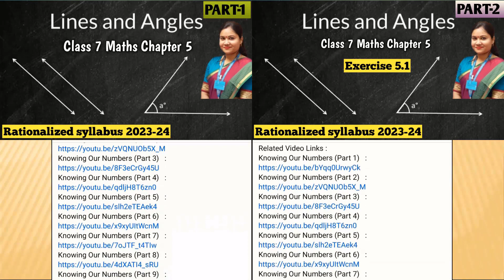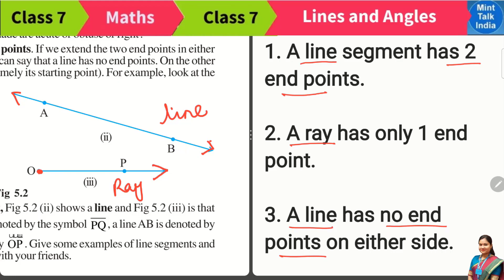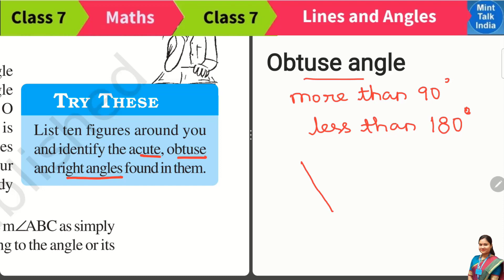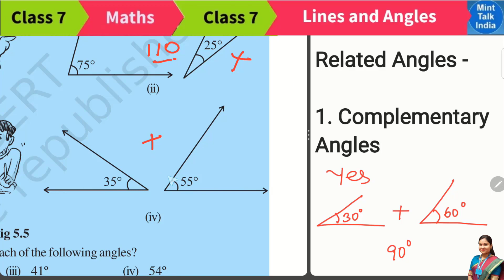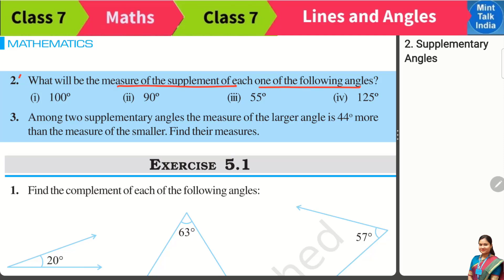Lines and Angles Class 7 Explanation in Hindi | Part 1 | New Syllabus 2023 CBSE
Lines and Angles Class 7 Explanation in Hindi | Class 7 Maths Chapter 5 Lines and Angles Explanation | Part 1 | NCERT Class 7 Maths Chapter 5 Lines and Angles | New Syllabus 2023 CBSE

Welcome to our latest video on class7mathschapter5 linesandangles Lines and Angles Class 7 Explanation in Hindi on your favorite channel, minttalkindia Mint Talk India ! This video on ncert class7maths i.e NCERT Class 7 Maths Chapter 5 Lines and Angles is the 1st part of my series on the chapter, where i will cover the chapter from a conceptual and educational point of view, which will help our students and teachers in their learning and teaching the topic better.

// Other Titles :
Class 7 Maths Chapter 5 | Lines and Angles - Introduction | NCERT Class 7 Math
Lines and Angles - Chapter 5, Introduction - NCERT Class 7th Maths Solutions, New Syllabus 2023 CBSE
Class 7 Maths Chapter 5 | Lines and Angles Full Chapter Explanation & NCERT Solutions
Lines and Angles || Full Chapter in 1 Video || Class 7th Maths || Junoon Batch
Class-7 Ch -5 | Lines And Angles | Concept | Solution Ex- 5.1
Construction of angle of 15, 30, 45, 60, 75, 90, 105, 120, 135, 150, 165 and 180 degree new
Lines and Angles (Hindi) | Class 7 (India) | Khan Academy
// People also ask for :
lines and angles class 7 explanation in hindi | 100
class 7 maths lines and angles explanation in hindi | 100
Class 7 Maths Chapter 5 Lines and Angles Explanation | 99
NCERT Class 7 Maths Chapter 5 Lines and Angles | 85
ncert maths ch 5 lines and angles | 82
ncert class 7 maths ch 5 ex 5.1 | 80
lines and angles explanation class 7 | 78
ncert maths 7 ch 5 | 74
lines and angles explanation | 72
ncert maths class 7 lines and angles //